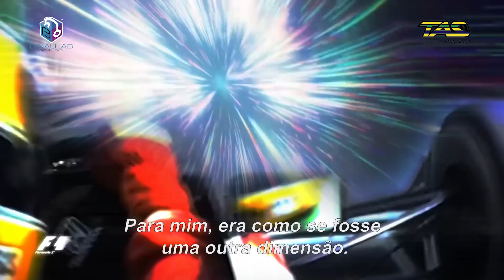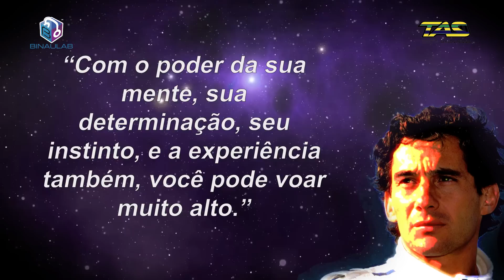Ayrton Senna - INTERESTELAR - 3D AUDIO -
Essa é uma homenagem ao grande brasileiro Ayrton Senna. Que ele continue sempre a nos inspirar a fazer o MELHOR!

Curta a página da Torcida Ayrton Senna e junte-se com a gente!

Credits:
- Vídeo original da F1
- Música original (Trilha) do filme: Interestelar
- Produção: Binaulab Audio 3D